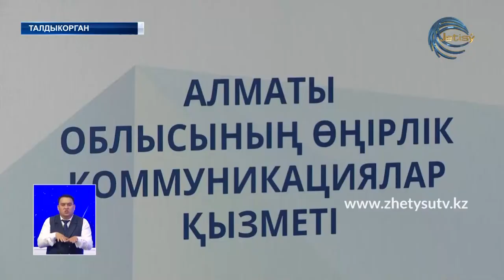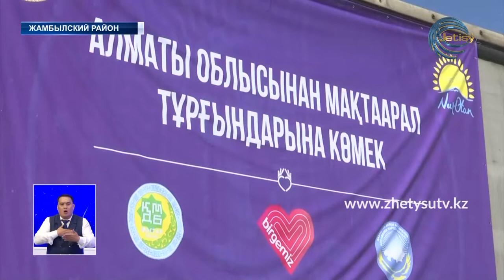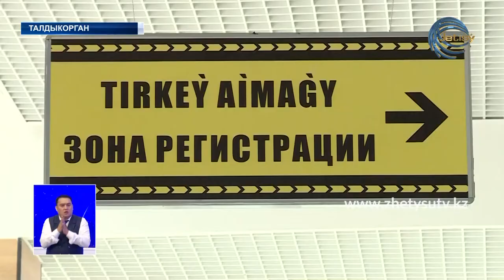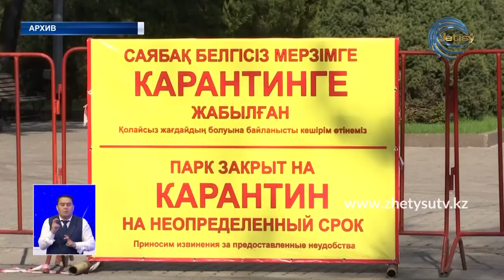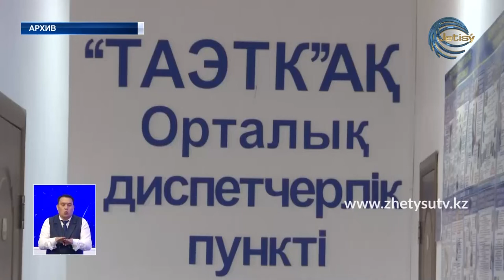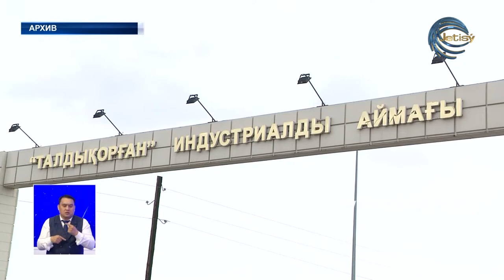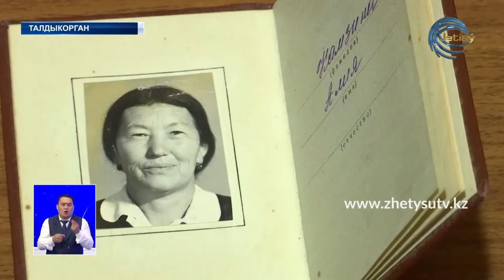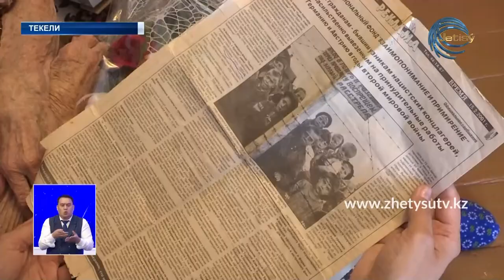НОВОСТИ (11.05.20) ЖЕТІСУ 21:30